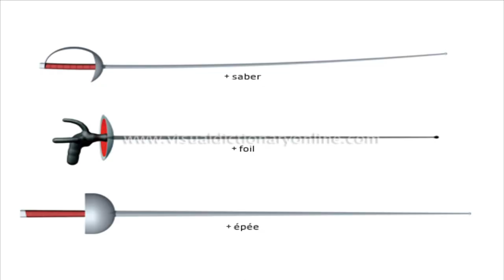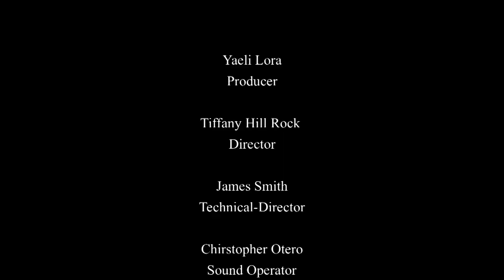The Fencing World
Produced By:
Husain Abd'Allah
Tamia Bond
Yaeli Lora
James Smith
Christopher Otero